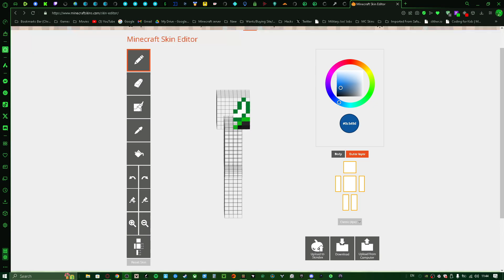Highlight: playing MC bedrock Hive 💥 and have fun✅